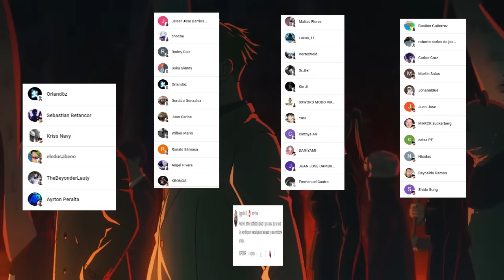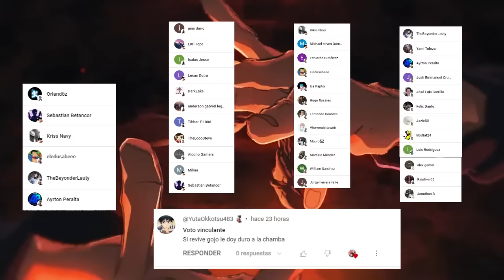💥 GOJO Sacrifico un OJO para SALVARSE ??🌌 Hizo un VOTO Vinculante ??? 🤩 GOJO REGRESO #3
HOLA AMIGOS LES TRAEMOS UN NUEVO VÍDEO ESTA VEZ CON UN ANALISIS Y TEORIAS DEL REGRESO DE SATORU GOJO , DEJENME SU OPINIÓN EN LOS COMENTARIOS.